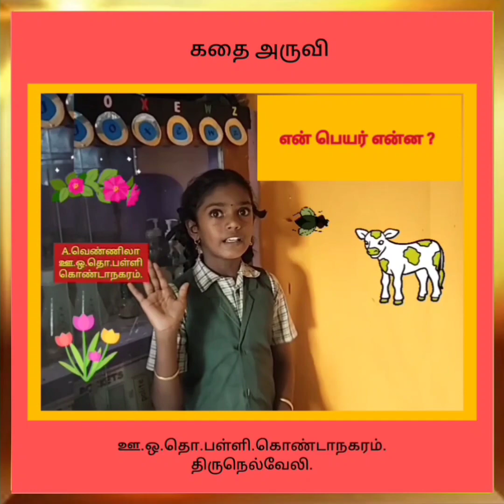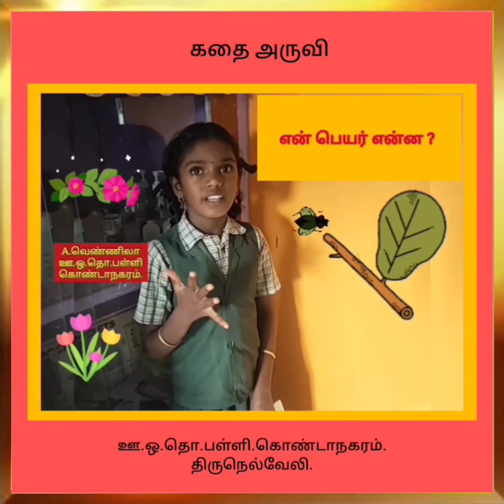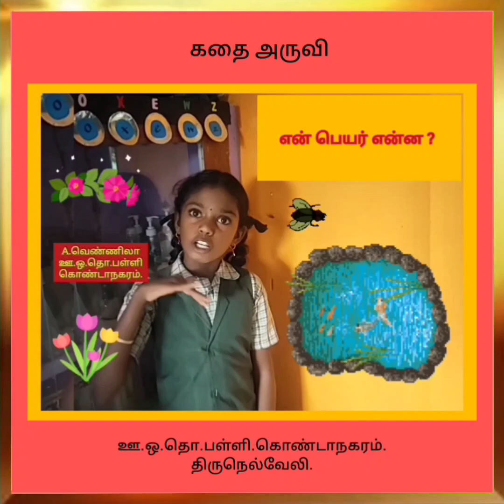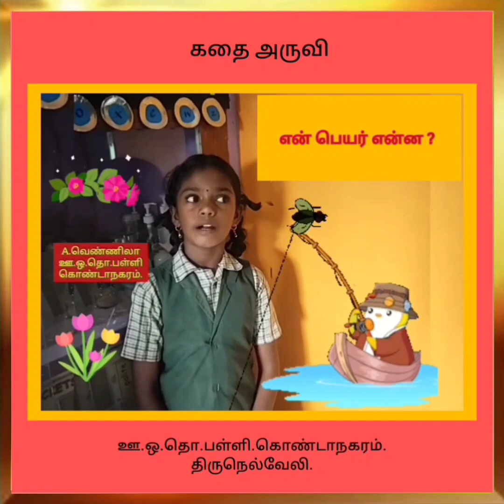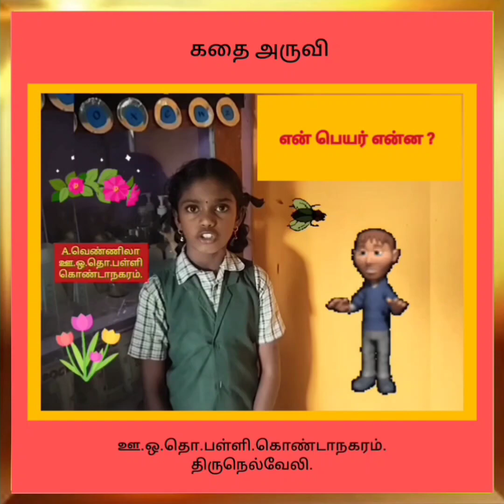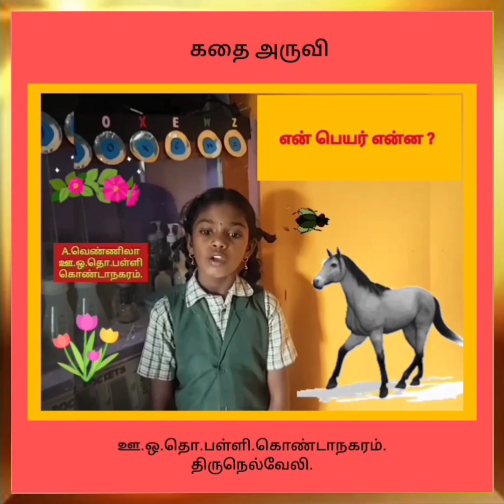கதை அருவி.என் பெயர் என்ன?